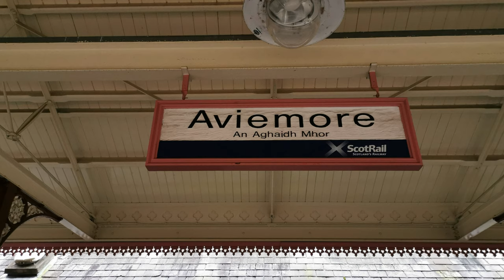Aviemore STN (23/11/19)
Location Information⬇️

Welcome to Aviemore. This station is situated on the Highland Line and The Strathspey Railway & sees services by ScotRail, LNER & The Strathspey Steam Railway.

Location: Grampian Road, Aviemore, Highland.
Postcode: PH22 1PD.
Timetable used: Aviemore.

Video Information ⬇️

• This video was edited with Filmora.
• Negative comments on videos are removed.
• This video can be viewed in between 144p & 4K.